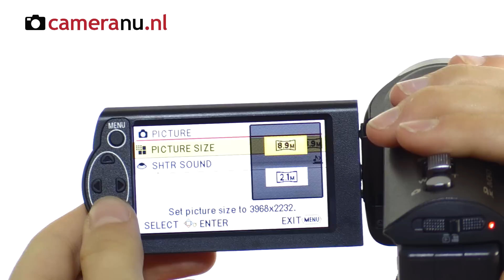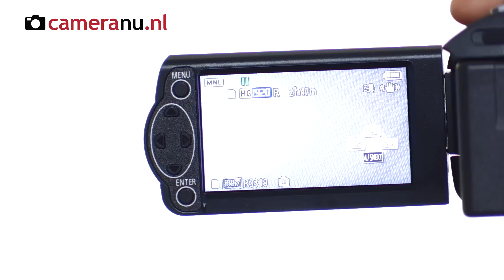Panasonic HC-V160 videocamera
De Panasonic HC-V160 videocamera koopt u natuurlijk bij CameraNU.nl!